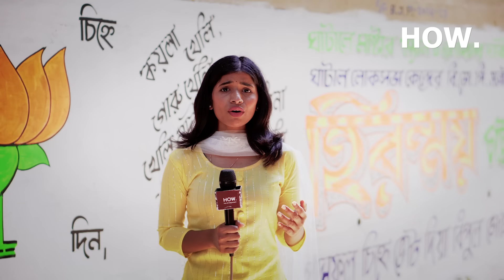নজরে ঘাটাল লোকসভা! বন্যা আটকাতে মাস্টারপ্ল্যান? | দেব তু খিচ মেরি ফটো বলে চলে গেছে | HOW.